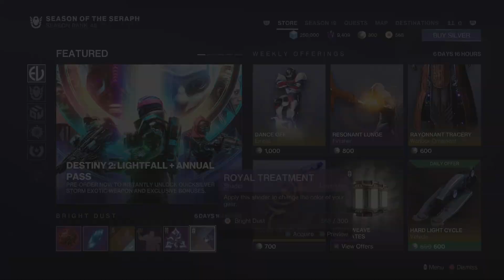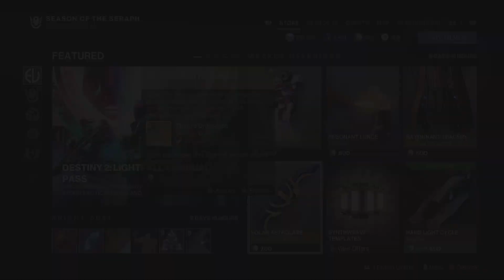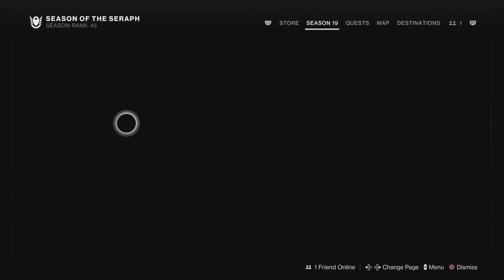Season of the Seraph Week 6 | Destiny 2: The Witch Queen